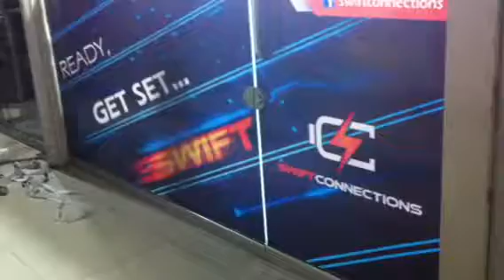swiftconnections 2nd shop